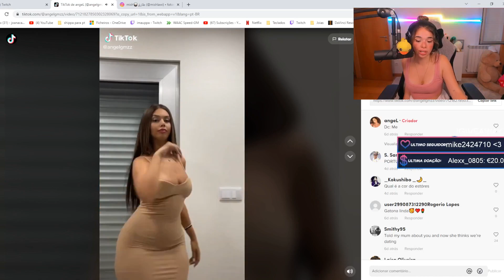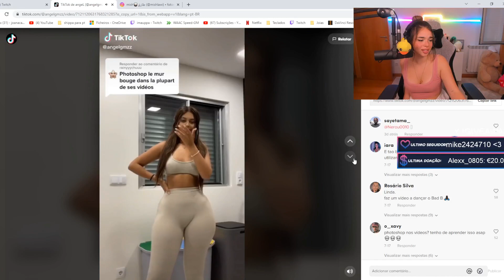ImAUppa | MELHORES MOMENTOS #100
Link para o canal do(a) ImAUppa